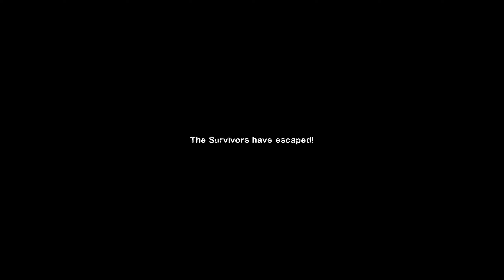Dead Center Speed? Run L4D2 Dead Center Pt 2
Phasmophobia, Minecraft, Dead by Daylight, Left 4 Dead 1 2, Among Us, Games, Let's Play, VOD, Cars, Gaming, Review, Lethal Company, Big Foot, Horror, Game